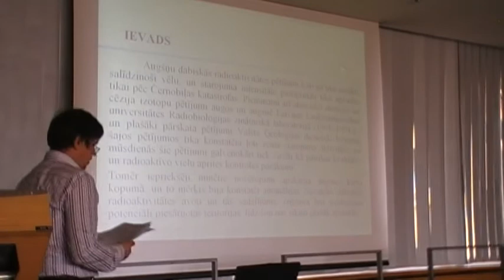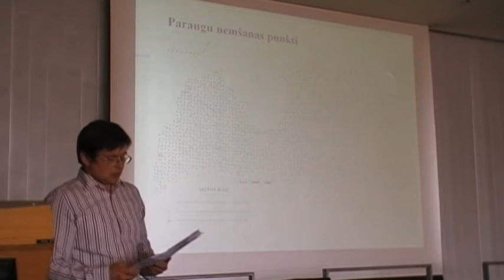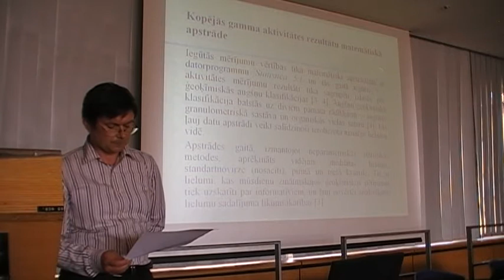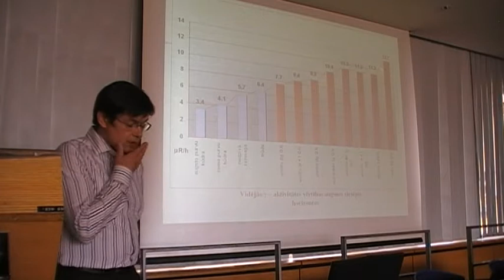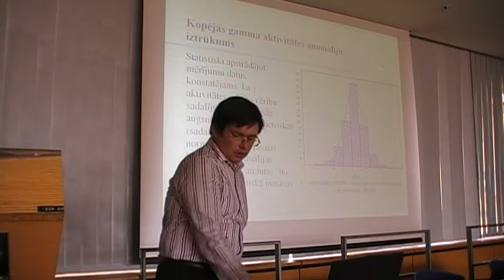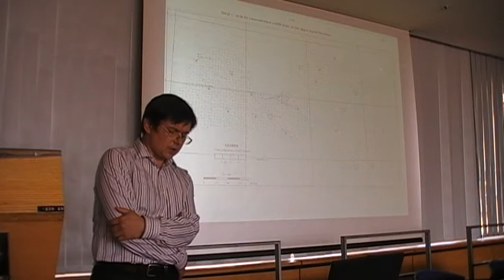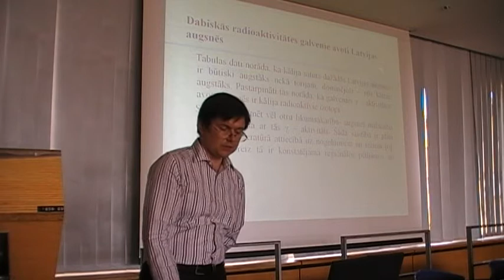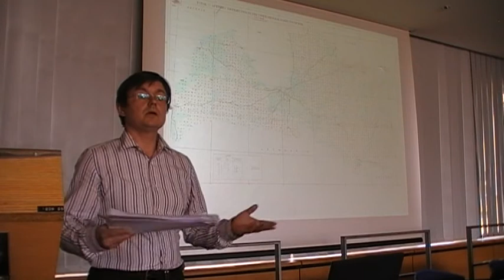Aivars Gilucis. Radiācija Latvijas augsnēs